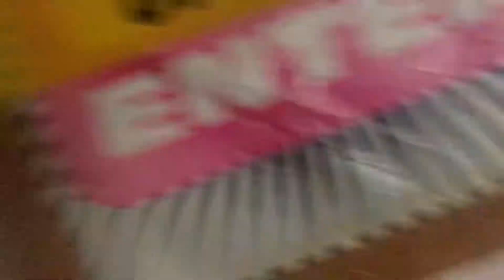Spring Has Sprung!?